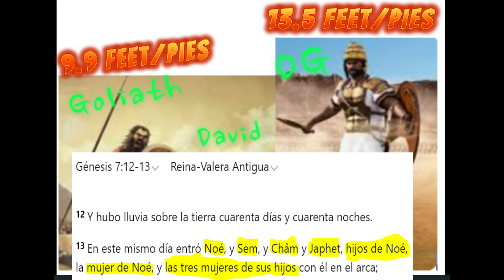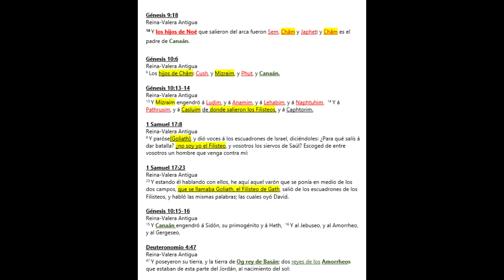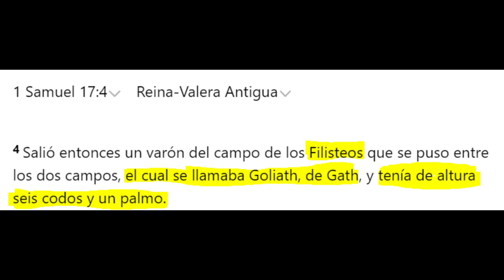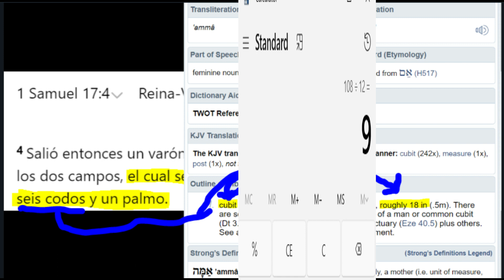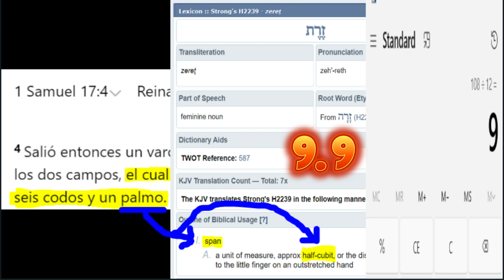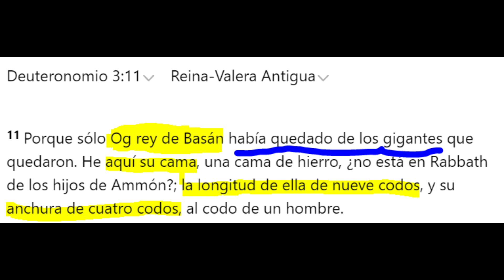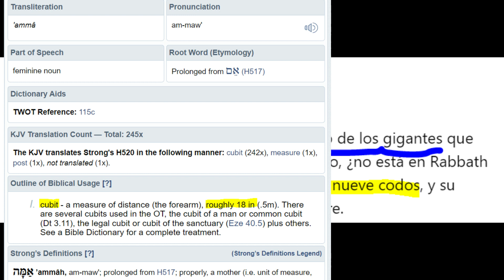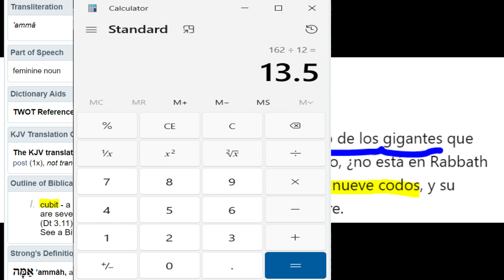Goliath contra Og, los gigantes de la biblia...